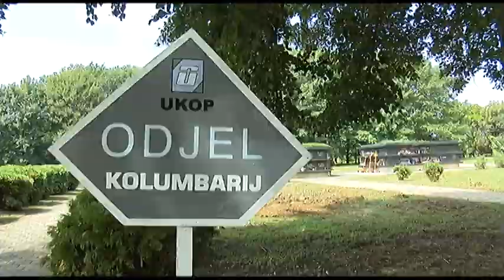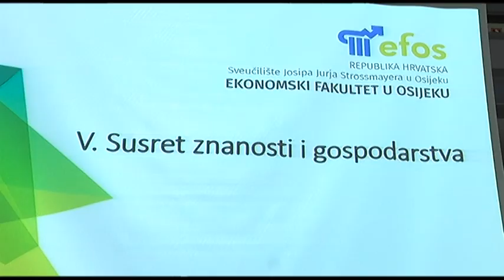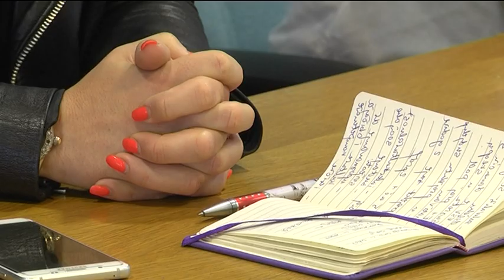14.5.2019. Vijesti Osječke televizije